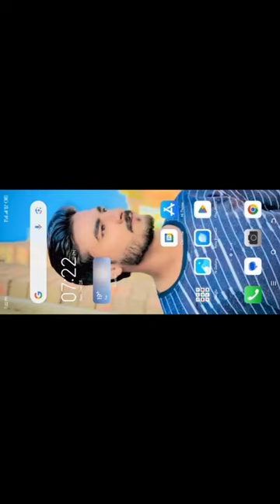back PUBG mobile 🔙 please sprot me New chnal viral please New short video 📷 ❤️‍🔥